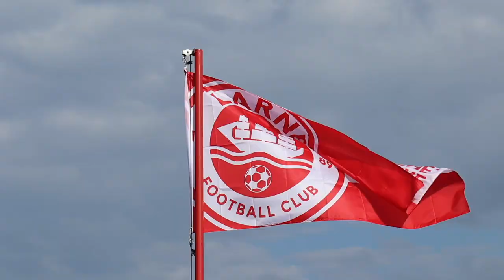Irish League Uncut | 2022/23 Highlights